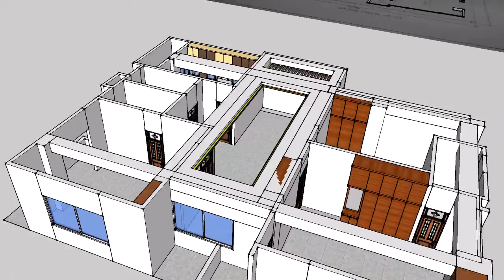House & Interior Design | Uttara Dhaka | 3 bed room | 2 Bath | Azad Architecture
This house is designed in a residential building in Pune. The house is designed in a way that there are a lot of open spaces,yet gives a luxurious feel. These home interiors are done from scratch and built brick by brick.

Cheers.